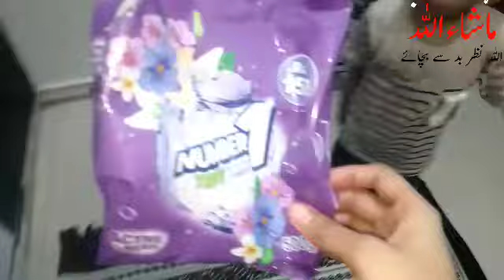My Yearly Grocery. How I Organize My Grocery. Reuse Of Jam And Spreads Jars.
ASSALAMO ALAIKUM
in this video i am organizing my grocery it takes alot of effort plz show some love and support

my old grocery vlogs.

So yes..
Is Vlog Ma Buhut si achi baten share ki hain ap logo k sath lazmi vlog pora watch kijiye ga or pyara sa comment b zror kriye ga

Is Vlog Main Hai Full Day Routine of mother of 5 kids buhut si baten.  and alot more

my vlog of new born shopping

My cleaningvlogs

my Dawat Vlog

And About Your Queries
my baby bag
what i carry in hospital bag
my preprations after delivery

bed room cleaning
bed room cleanup
bed room renovation
bedroom deep cleaning before delivery
how i manage my work and kids toghether
how i manage my house chores
cleanings before delivery
pre delivery house chores
how i manage this all alone
biryani recipe
biryani in 25 minutes
how i made biryani soo quick
my new born shopping
new born eassentials for my baby
my casual day with kids
life of mom 5 kids

14 august in Pakistan
khausey recipe
husband wish fullfill
speghattis boil
Basic learnings for child
what ethics do we need learn our kids
basic rules for child growth
growing education for upbringing child
life with kids with basi rules
Mother life with kids
How i spend my day with out any help
life Of mom in Pakistan
life with kids Middle class home
life of house wife in Pakistan
daily routine of house wife
daily routine of mother
daily routine of mom with 4 kids
house wife routine in pregnancy
life of mother in pregnancy
education for kids
basic information for little kids
how to improve your child
in which you start educate your kids
what is important for your child
independence day in Pakistan
kitchen cleaning ideas
deeply cleaned kitchen
how i clean my kitchen
lets motivate each others
kitchn ki safai
main kitchen ki safai kese krti hun